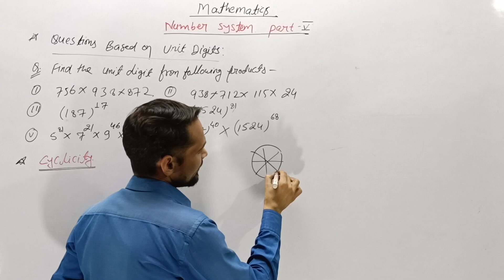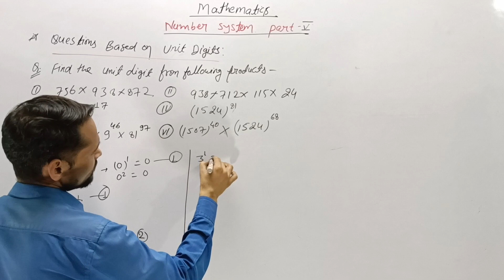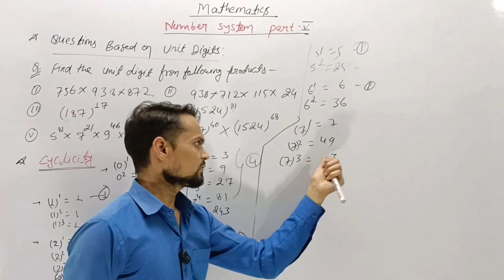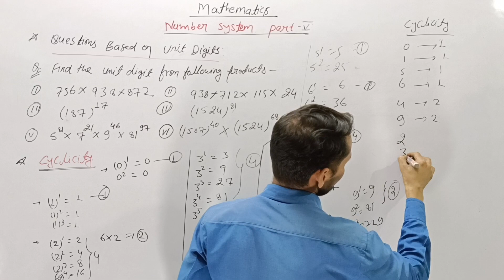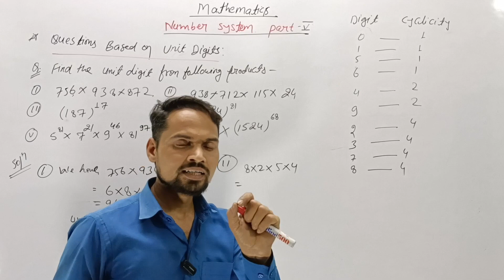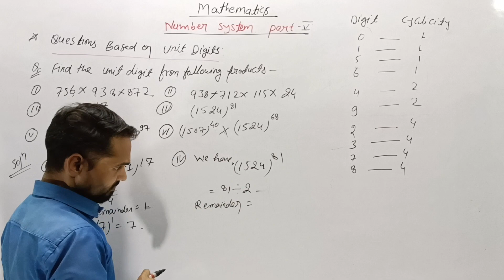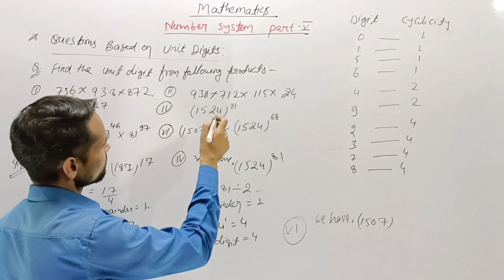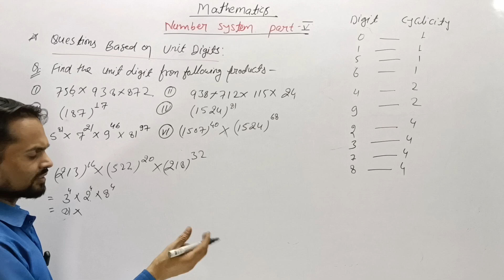Maths-Number Systems | Part-5 |For All SSC, Banking and Railway Aspirants | by KK Sir